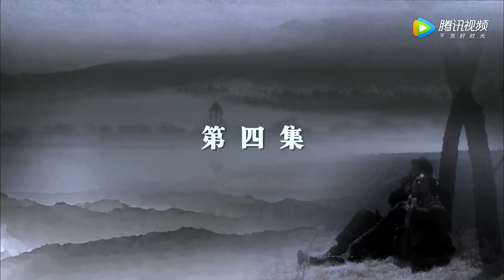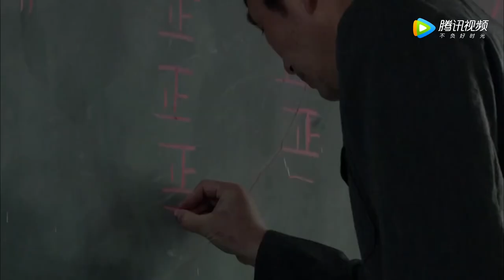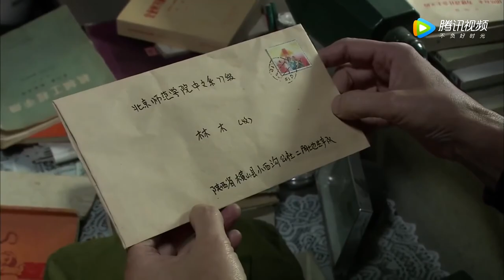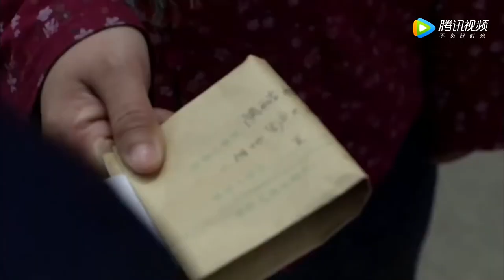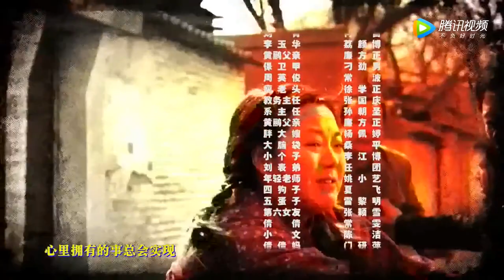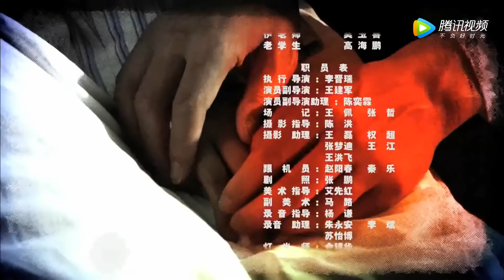【幸福到万家同款电视剧】《女人当家》第04集 | 一个农村女人奋斗史传奇，历经种种坎坷、辛酸、歧视和挑战找到自己的幸福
导演：姚远
主演：王茜华、罗刚、王丽云、赵毅、田野
《女人当家》聚焦20世纪70年代的“凤凰女”，以搞笑的表现手法，讲述了“凤凰女”嫁给“孔雀男” 历经种种坎坷、辛酸、歧视和挑战，打拼出自己的一番天地的励志故事。 [经过漫长的十年动乱，苦难的国人终于迎来春天的气息。整整一代青年将大好青春年华葬送在运动以及上山下乡的再教育中，而错失在课堂念书学文化的好机会。好在恢复高考的喜讯让有志青年们看到希望，在这支高考大军中，从北京来到偏远小西村的知青林木（罗刚饰）即是其中的一员。此前，他已与当地的女孩王小麦（王茜华饰）育有一女。经过专心苦读，他终于考上北京的大学，可是烦恼随之而来。林木的妈妈杨文采（王丽云饰）找到小西村，她高傲自负，坚决不承认这个农村媳妇。为了拆散这对夫妻，杨阻止小麦上京、伪造离婚书，可谓无所不用其极。
农村女人小麦“护送”返城上大学的知青丈夫林木来到北京，使林木一家平静的生活被彻底打破。原有的日子变得吵吵闹闹，小麦的新生活充满坎坷、辛酸、歧视和挑战；婆婆杨文采根本不承认这个农村媳妇，百般刁难挑剔，甚至在儿子与媳妇之间挑拨；上大学的丈夫林木屡屡在感情上“精神出轨”，且性格懦弱,对母亲的话言听计从；小麦要与小叔子、小姑子争夺生活空间；更重要的是她要在北京这个大都市中打拼出自己和女儿丫丫生存的空间。该剧展现了一个农村女人近三十年的奋斗史。最终，小麦通过诚实劳动过上了幸福生活。